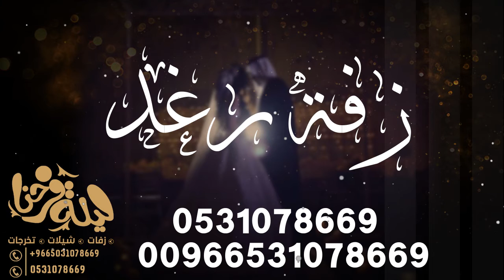اجمل زفه 2020 II باسم رغد فقط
التواصل مع بشكل اسرع  رابط مباشر الى الواتس 👍🏻👇🏻

شكرا للمرسلتكم
زفات2021
زفات2021
زفه 2021
زفات2021بدون موسيقى
زفة 2021بدون حقوق
زفة 2021
زفة عروس 2021
زفة عريس 2021
زفة 2021
زفة 2021
زفة 2021
موسيقيه رومانسية
موسيقى رومانسية للحبيبين
موسيقيه ملكيه بيانو كلاسيكيه 2021 مسار عروس
موسيقى بيانو موسيقى بيانو هادئة
موسيقيه ملكيه كلاسيكيه مع دفوف 2021 مسار عروس
موسيقيه ملكيه كلاسيكيه مع دفوف
موسيقيه ملكيه رومانسية
موسيقيه ملكيه رومانسية 2021 مسار عروس
موسيقيه ملكيه مع دفوف خليجي 2021 مسار عروس.
زفات 2021 ماجد المهندس زفة حلم عمري
موسيقيه ملكيه رومانسية
طلة عروس ملكيه 2021 مع موسيقى مشيه || عبد المجيد عبد الله حصري
طلة عروس ملكيه 2021مع موسيقى مشيه
وداعية عروس 2021
زفة كوشة 2021
2021
زفات كبار الفنانين
زفة محمد عبده
زفة عبده المجيد
زفة راشد الماجد
زفة ماجد المهندس
زفة حسين الجسمي
زفة وليد الشامي
زفة احلام
زفة نوال الكويتيه
زفة بلقيس
زفة انغام
زفةاسماء المنور
زفات مجانية بدون حقوق
زفة امير الراشد
زفات كبار الفنانين
زفة محمد عبده
زفة عبده المجيد
زفة راشد الماجد
زفة ماجد المهندس
زفة حسين الجسمي
زفة وليد الشامي
زفة احلام
زفة نوال الكويتيه
زفة بلقيس
زفة انغام
زفةاسماء المنور
زفة امير الراشد
زفات كبار الفنانين
زفة محمد عبده
زفة عبده المجيد
زفة راشد الماجد
زفة ماجد المهندس
زفة حسين الجسمي
زفة وليد الشامي
زفة احلام
زفة نوال الكويتيه
زفة بلقيس
زفة انغام
زفةاسماء المنور
زفة امير الراشد
زفات كبار الفنانين
زفة محمد عبده
زفة عبده المجيد
زفة راشد الماجد
زفة ماجد المهندس
زفة حسين الجسمي
زفة وليد الشامي
زفة احلام
زفة نوال الكويتيه
زفة بلقيس
زفة انغام
زفةاسماء المنور
زفة امير الراشد
زفات كبار الفنانين
زفة محمد عبده
زفة عبده المجيد
زفة راشد الماجد
زفة ماجد المهندس
زفة حسين الجسمي
زفة وليد الشامي
زفة احلام
زفة نوال الكويتيه
زفة بلقيس
زفة انغام
زفةاسماء المنور
زفة امير الراشد
ارحبي يابنت ابوها
زفوها يااحلى مدينه
بالهون بالهون
هب السعد
طلت في ليلة النور
طلة الوجه المليح
زفات بدون حقوق
شمعة الليله اقبلي
لبسوكي تاج الفرح
حدود النهار
البسي تاج الفرح
ياشمعة الليله اقبلي
غنة الدنيا طرب
زفة مروان
احلى حكايه طلتك
يامعريس
معاني من خيال
زين الكواكب
زفة شهيناز
هب السعد
زفات 2021زفة
نوال الكويتيه - هب السعد
زفات 2021زفة  احلام بدون موسيقى
زفات مجانية
هب السعد
زفة حمد المنهالي
اذكروالله ياحضور
بنت الحسب
هب السعد
يالمداخن وقفي
اقبلت احلى البنات
زفات2021
زفة2021
زفه 2021
زفات2021بدون موسيقى
زفة 2021بدون حقوق
زفة 2021
زفة عروس 2021
زفة عريس 2021
زفة 2021
زفة 2021
زفة 2021
موسيقيه رومانسية
موسيقى رومانسية للحبيبين
موسيقيه ملكيه بيانو كلاسيكيه 2021مسار عروس
موسيقيه ملكيه كلاسيكيه مع دفوف 2021مسار عروس
موسيقيه ملكيه رومانسية
موسيقيه ملكيه رومانسية 2021مسار عروس
موسيقيه ملكيه مع دفوف خليجي 2021مسار عروس.
زفات 2021ماجد المهندس زفة حلم عمري
موسيقيه ملكيه رومانسية
طلة عروس ملكيه 2021مع موسيقى مشيه || عبد المجيد عبد الله حصري
طلة عروس ملكيه 2021 موسيقى مشيه
وداعية عروس 2021
زفة كوشة 2021
2021
تنفيذ زفات حسب الطلب كلمات ولحن واداء باصوات مميزين
موسيقيه ملكيه رومانسية
طلة عروس ملكيه 2021 مع موسيقى مشيه
وداعية عروس 2021
زفة كوشة 2021
2021